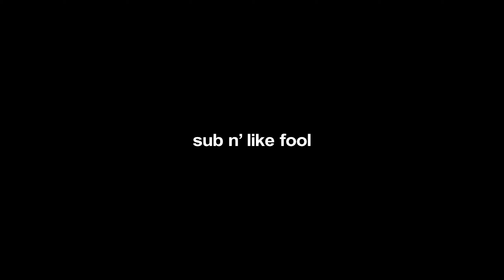king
i am also unshadowbanned from my main so expect a few livestreams.

songs: bedroom - in my head (slowed)
             surf curse - christine f